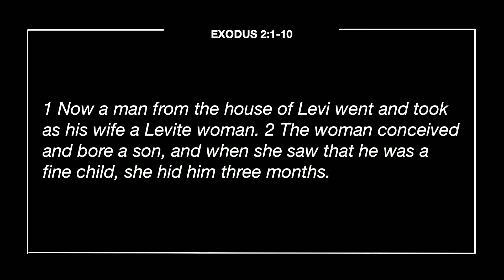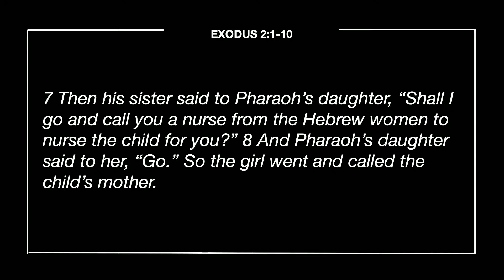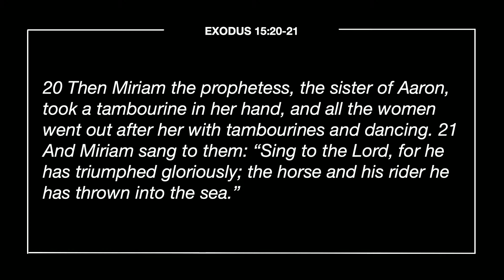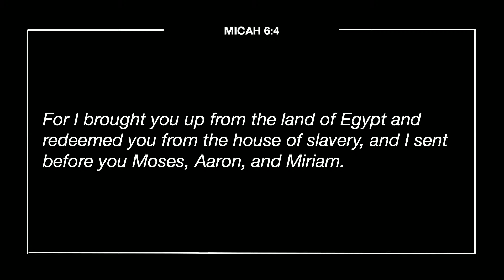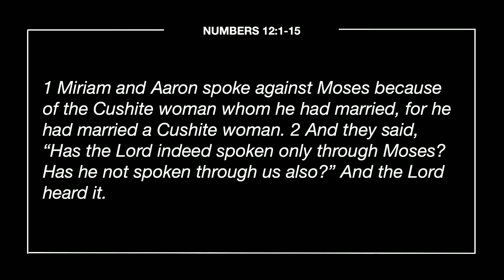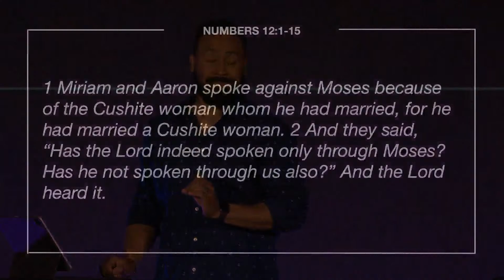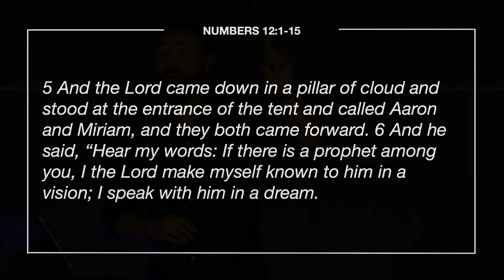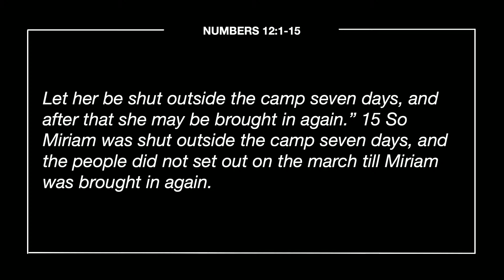The Presence is Greater Than the Power & Position | Sidekicks | Riley Halliday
Do you ever feel like some of the heroes of the Bible are just that – heroes? You know, those characters who are “once in a generation,” “once in a millennia” talents. Sometimes, it’s hard to relate to the heroes. In this series, we will meet some of the Sidekicks. These are the normal people who still played a part in changing the world. They have stories, just like you or me, with some extraordinary results. Join us as we learn from 5 Sidekicks - all named Mary.